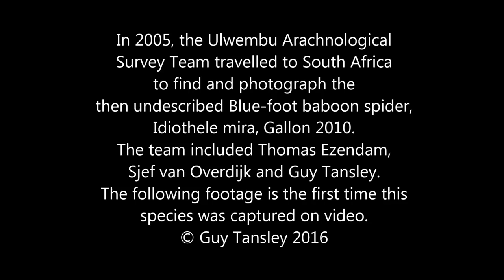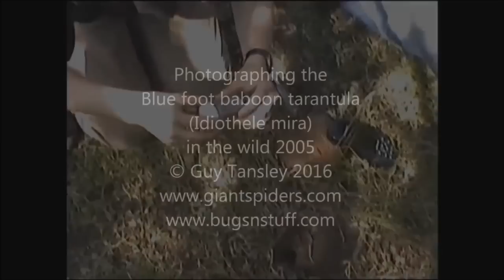BLUE FOOT BABOON SPIDER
First ever video footage of the Blue foot baboon spider, Idiothele mira, in its natural habitat.